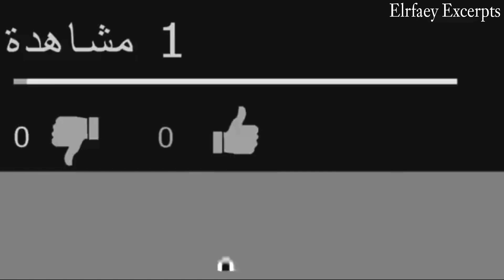خناقة حمدي ووفاء بعد مقلب البيت المسكون و رد فعل عائلة حوارات علي المقلب | شوفوا اللي حصل